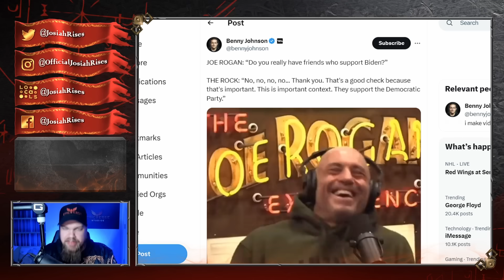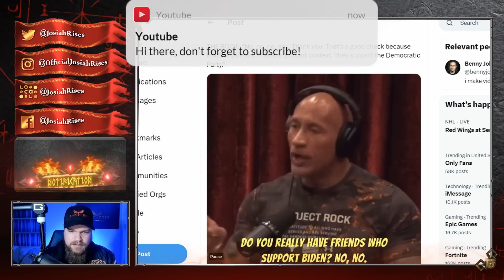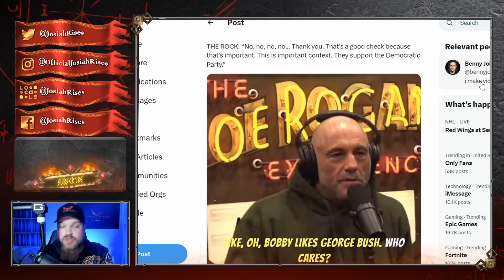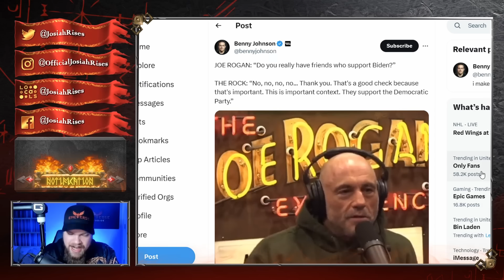Dwayne Johnson GETS CAUGHT in SHOCKING VIDEO, Then EXPOSED in CRAZY TWIST!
❤️Josiah

Dwayne Johnson GETS CAUGHT For SHOCKING VIDEO, Then Gets EXPOSED in CRAZY TWIST!